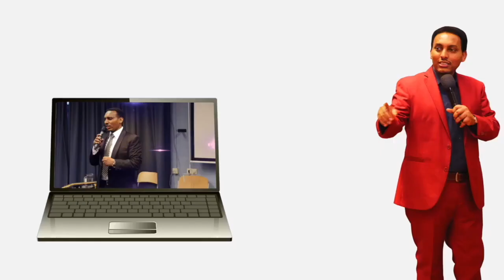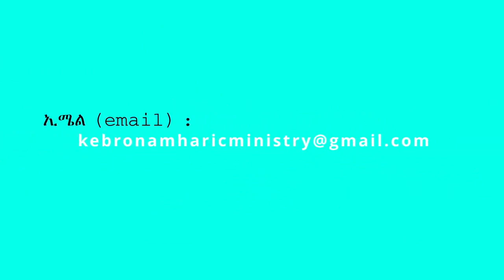47. "አለምን አትምሰሏት ምን ማለት ነው?" በሐዋርያ ሕነሽም ኢትዮጵያ